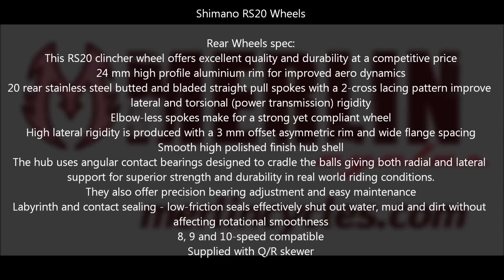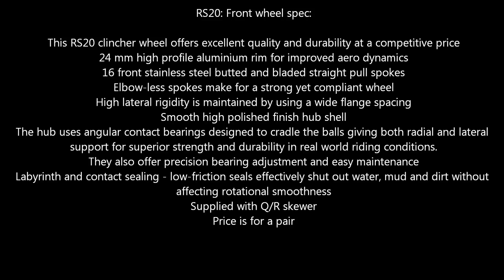Shimano RS20 Wheels